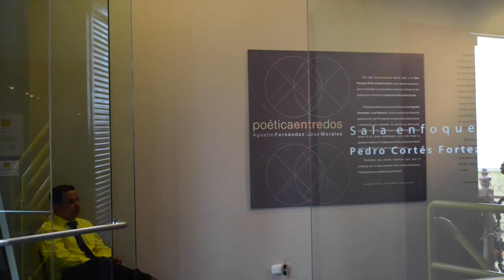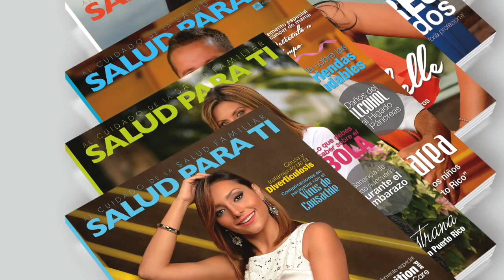NICOLE CHACON Cover Photo Shoot for Salud Para Ti Magazine